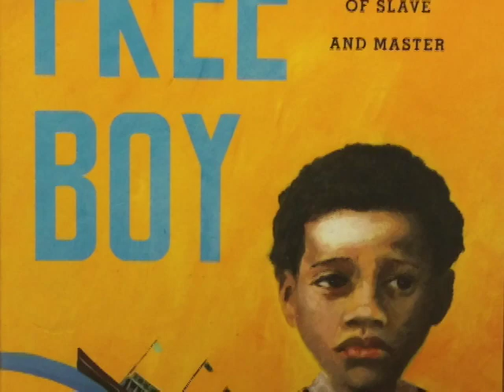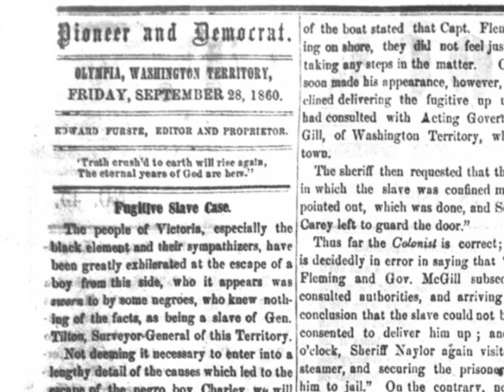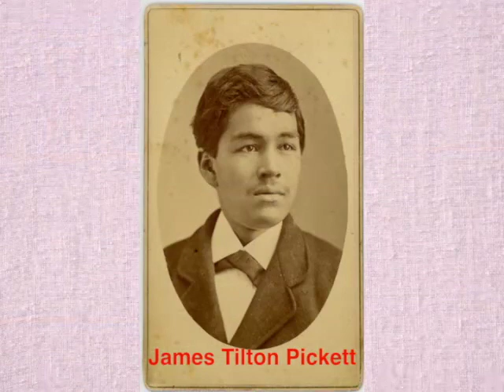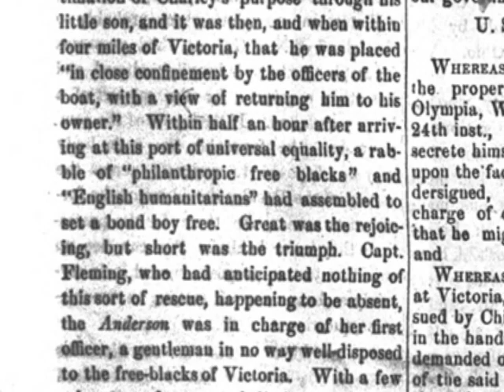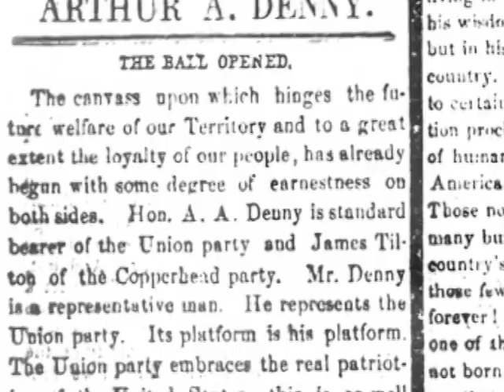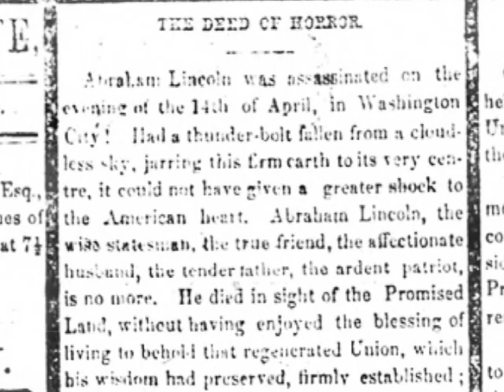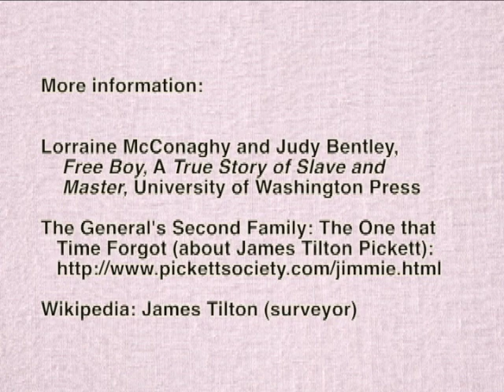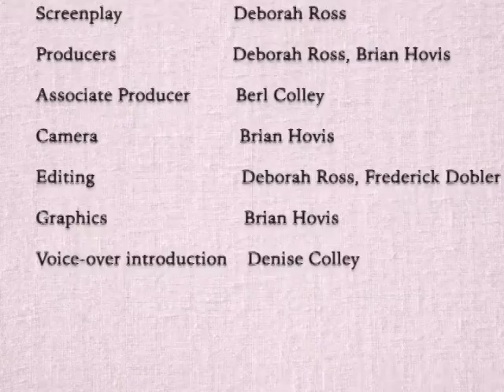Now Where Were We?: Olympia's runaway slave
We visit with historian Lorraine McConaghy and learn the story of Charley Mitchell, a young slave living in Olympia, who ran away from his master James Tilton, creating an international incident.